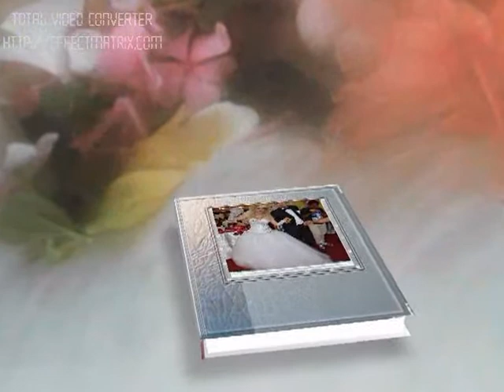bijav ko dzemi 2013